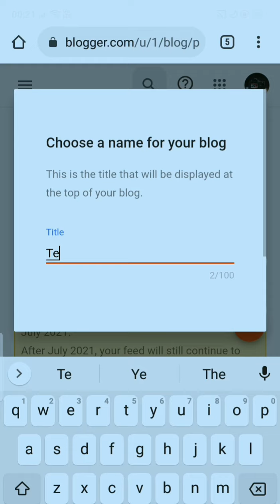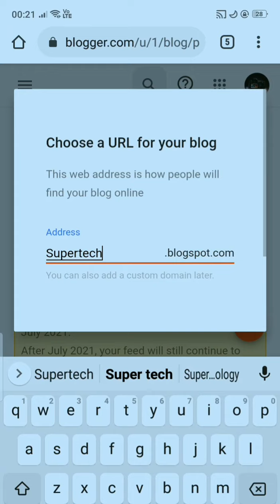How to create a blogger account?